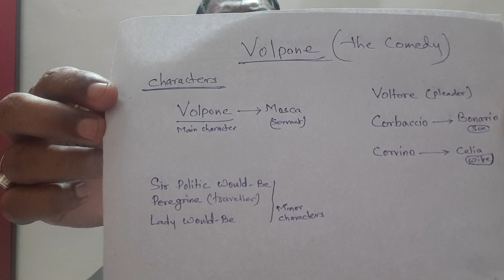Volpone : A Jacobean Comedy written by Ben Jonson